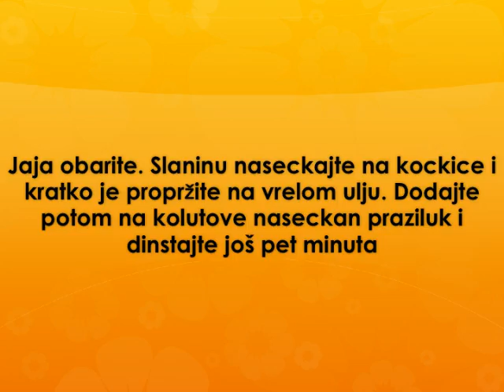Dukat knedle Recept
recept za dukat knedle